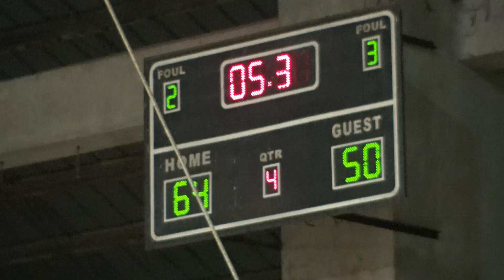DB Batch 2016 vs DB Grigious 06 4th Quarter Don Bosco 2019